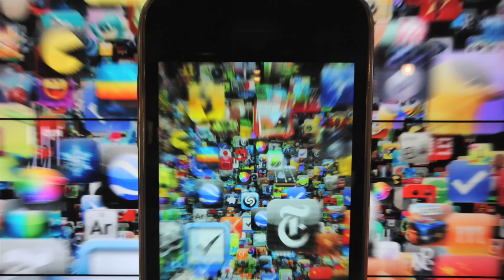Today - news su Meluzzi/Corrias/Tonini, Massimo Mazzucco, OM Lago di Garda 11.9.23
Prossimi appuntamenti:
Stasera ore 21 - video con Alessandro Meluzzi, Avvocato Linda Corrias e Marina Tonini, metti una sera a cena alla Darsena del Sale di Cervia. Ho documentato discorsi importanti.
Domani, martedì 12 alle 21 - Video première della lunga intervista con Alessandro Meluzzi. La vedremo insieme e sia io che Alessandro interagiremo con i commenti.
Giovedì 14 dalle 21 - Let’s Spend Tonight Together in diretta. Inauguro la nuova stagione. Mi collegherò anche con Marina Tonini per parlare dell’OM.
Sabato 16 - diretta dell’OM, una preghiera per la Pace, da Torri del Benaco sul Lago di Garda.
I video che mostrerò questa settimana, come tutti peraltro, sono già da tempo su senza pubblicità né censure (e domani sera con Mazzucco ne vedrai qualcuna). Abbonati.
Buona settimana.